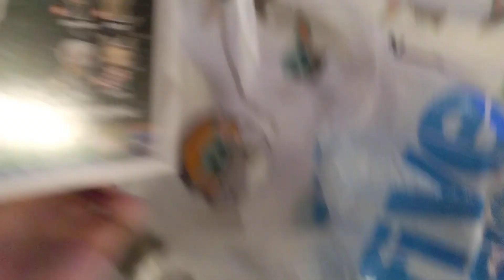My pickups from 5 below this week